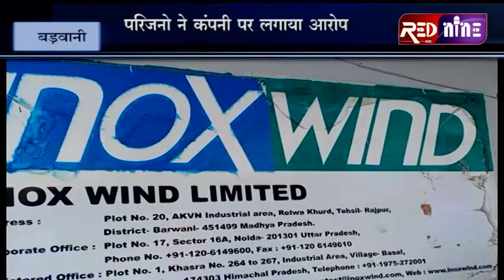RED NINE TVEE#बड़वानी आइनॉक्स विंड कंपनी के मजदूर की मौत,4 महिने से नही मिला वेतन